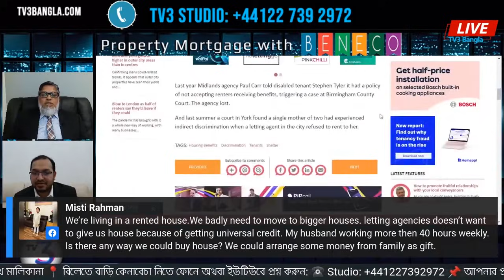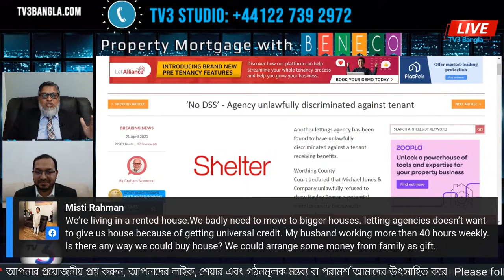বেনেফিট নেওয়ায় বাড়ি কিনতে দিচ্ছে না? সঙ্গে সঙ্গে জরিমানা আদায় করেন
অনেকের বাড়ি কেনার মতো স্বামর্থ আছে, অথচ যেকোনো একটা বেনিফিটে থাকার কারণে লেটিং এজেন্সি আপনাকে বাড়ি কিন্তু দিচ্ছে না। হয়তো ভাড়ায় থাকছেন, পরিবারের জন্য আরেকটু বড় বাড়িতে শিফট হতে চাচ্ছেন। কিন্তু আপনার হাউজিং বেনিফিটের নাম করে তারা আপনার পথ বন্ধ করে দিয়েছে। এটা সম্পূর্ণ বেআইনি। আজই কর্তৃপক্ষের কাছে আপনার অধিকার দাবি করেন। আপনাকে বঞ্ছিত করার জন্য জরিমানা আদায় করেন।